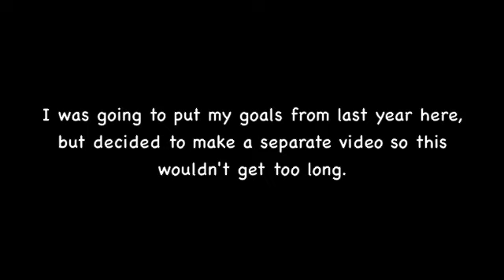Super Secret Weapon For Staying Focused